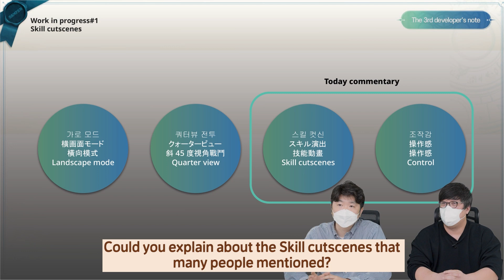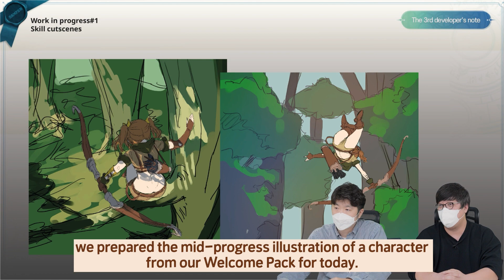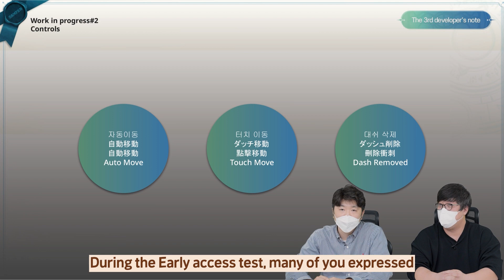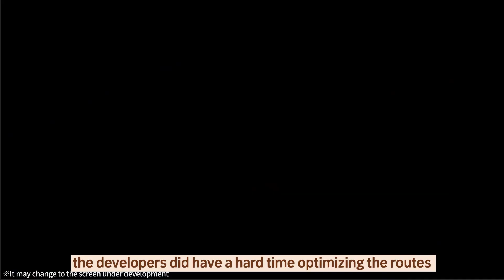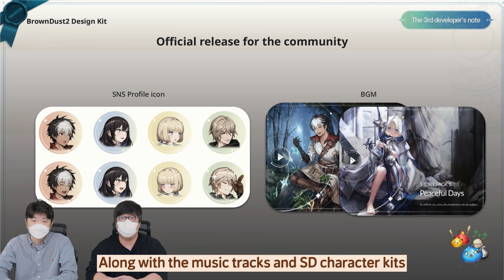[BrownDust2] The Third Developer's Notes｜English subtitles supported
🙋English subtitles supported🙋

🚩Time Stamp
00:00 Greetings
00:36 Improvement Categories
00:53 Skill Cutscene Improvements
02:24 Control Improvements
02:45 Auto Move
04:24 Touch Move
05:15 Dash Removed
06:03 Eclipse’s Ability Skill
07:50 Other Improvements (Live 2D)
08:48 BGM, Social Media icon distribution
09:27 Surprising News?!
09:55 Closure

Hello, everyone.
Almost a month has passed since we uploaded the second developer's note.
Dev team is doing their best all the time to improve the game.

We are here to bring more news regarding BrownDust2 development direction with the third developer's note of BrownDust2.
(Contents are subject to change depending on the developing process)